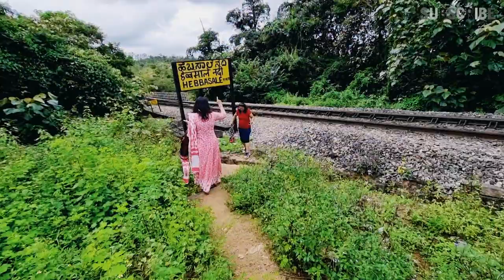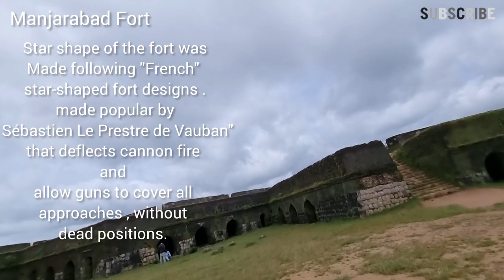Resort Review | Humaari Chilled out Girls trip | Priyanka Sameer Tiwari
This vlog has Sakhleshpur Tapovan Resort Review aur Humaari Chilled out Girls trip . its not a paid review.
tapovan was about 5 hours from bangalore.
good roads .
with some patches where the road construction is on .
lots of places to eat and stop for tea coffee and photography,  on the way .
very scenic journey and Chilled out place .
you need at least 3 days to finish the sightseeing.
we preferred a relaxed trip with very limited sightseeing.